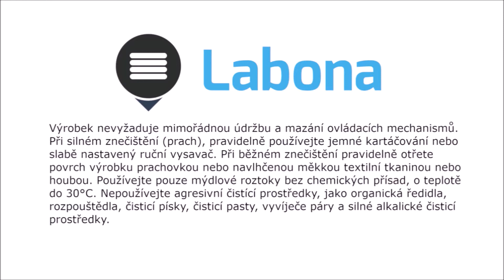Vyměření Látková roleta NEMO